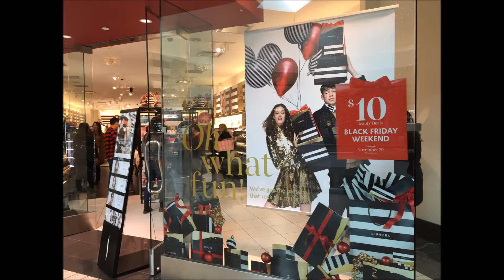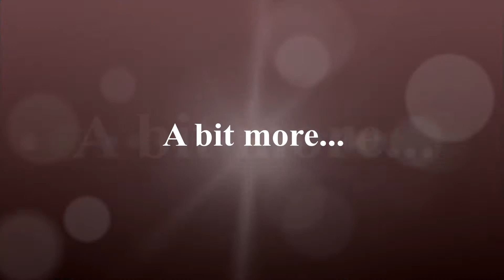Black Friday in LA - Look what they made shoppers do... a crazy day!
Look, this is the Grove in Los Angeles on Black Friday. If you're ready for shopping challenge, check this out! Personally I always buy more than I need. What kind of magic is that in the shopping centers???!!!